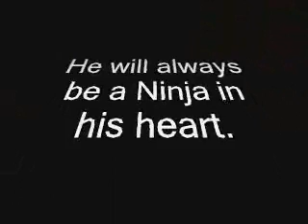Kamakura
A sad story witha happy ending